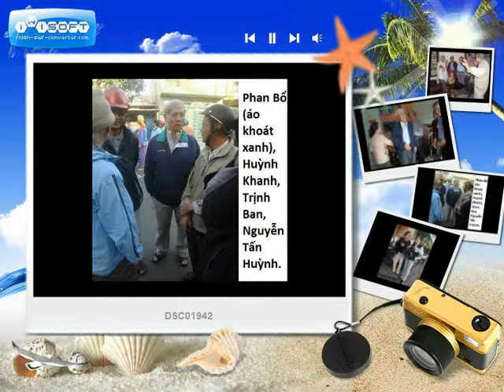k56 62 1